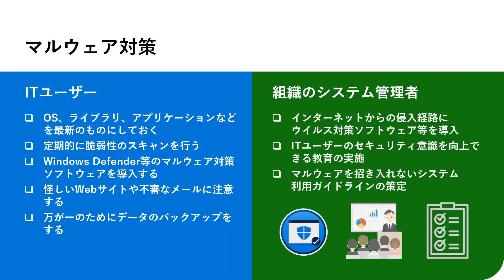【サイバーセキュリティのための IT リテラシ】⑫ マルウェア対策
組織をサイバー攻撃から守る！｜日本マイクロソフト

システム管理やセキュリティ管理に必要とされる基本技術を習得できるトレーニング動画をご用意しました。
本トレーニングを通じてサイバーセキュリティ対策を学び、組織をサイバー攻撃から守りましょう。

【サイバーセキュリティ入門】トレーニングシリーズでは、セキュリティの基礎を学んでいただけますが、本トレーニングは、より技術的な内容を説明した上で、組織で発生するサイバー脅威と対策について深堀します。

この動画の後は、Microsoft がご提供する無料オンライントレーニングシリーズ Microsoft Virtual Training Days の【セキュリティ、コンプライアンス、ID の基礎】をぜひ受講ください。受講いただいた方には￥12,500 相当の認定資格試験を無料で受験いただける特典をご用意しています。

【サイバーセキュリティのための IT リテラシ】
セクション 1：コンピューターの仕組み
 ・IT の基礎
 ・通信技術の基礎

セクション 2：情報セキュリティの基本技術
 ・情報セキュリティの 3 要素（ CIA ）
 ・暗号技術
 ・認証と認可

セクション 3：インターネットの仕組み
 ・VPN
 ・クラウドの利活用
 ・マルウェア感染
 ・不正侵入
 ・マルウェア対策
 ・不正侵入対策
 ・さらに取り組むべき事項